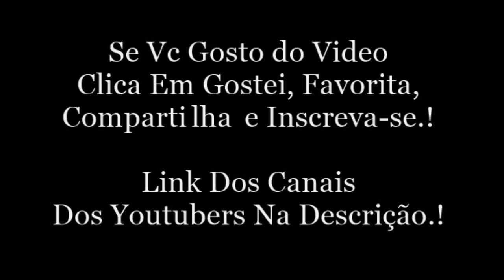Snap Do Japa JapaGang.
Japa JapaGang
Snap: japavlogs